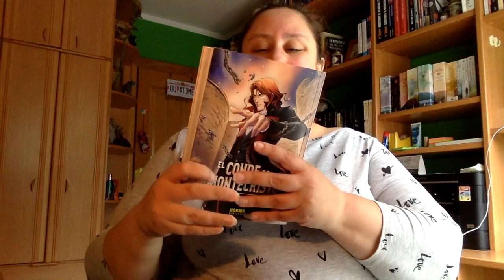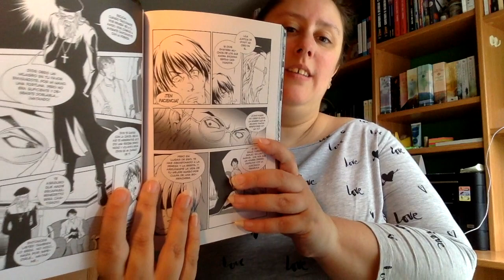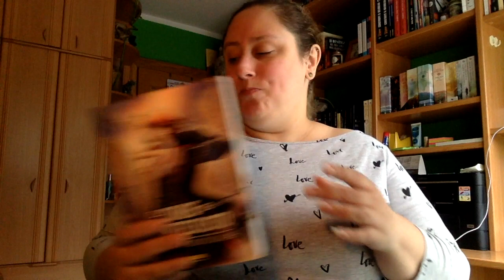Review manga El conde de Montecristo